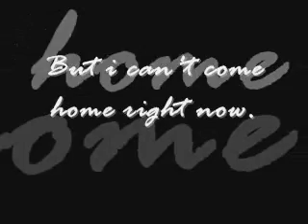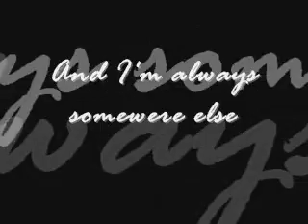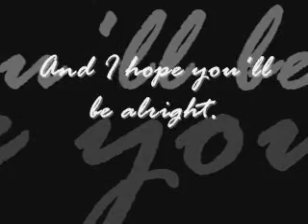Beth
"Beth" as made famous by Kiss,
Island Def Jam Ink.
Play list your way Hits CD, 2008